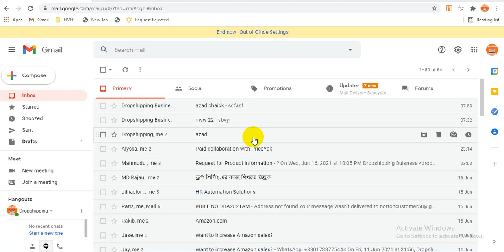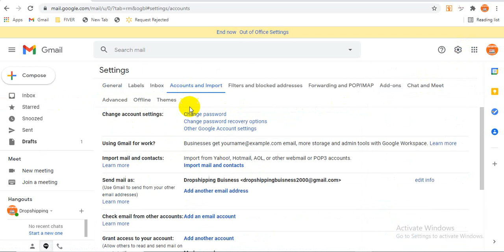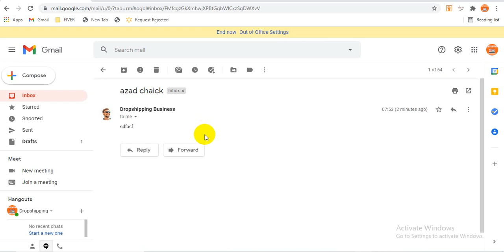Gmail Mail Merge Tricks/Using Gmail Mail Merge/Show this address and the person who sent it sent by